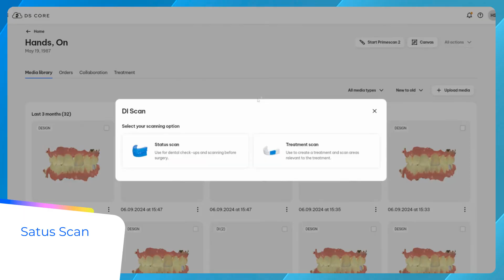DS Core General Features - Status & Treatment Scan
In this tutorial you will learn about a status scan and treatment scan with Primescan 2. Curious to get started with DS Core : Go to dscore.com and register today.